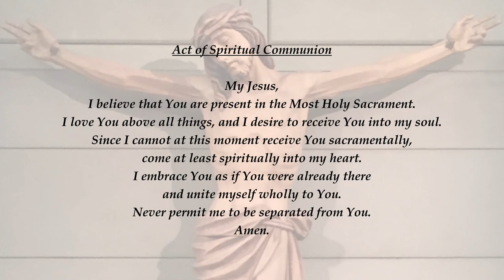Memorial of St. Peter Claver | September 9th, 2021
1st Reading -
2nd Reading -
Gospel -